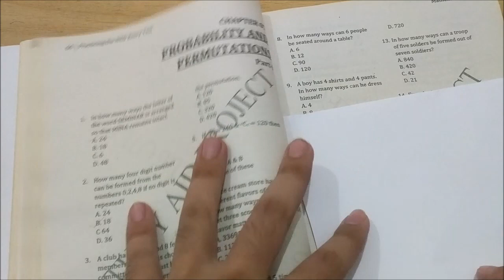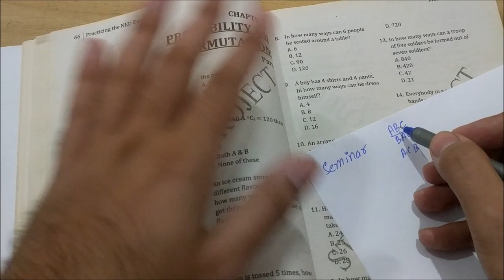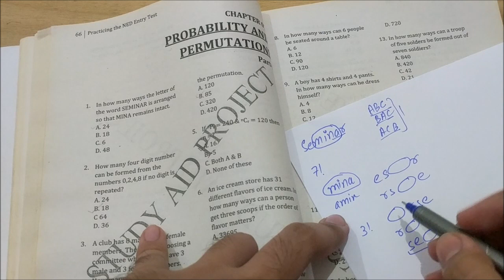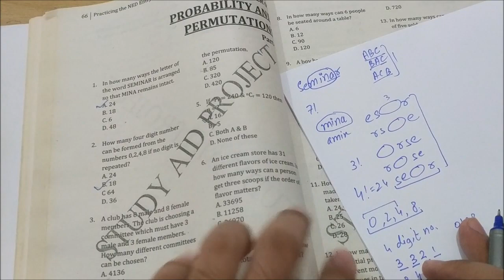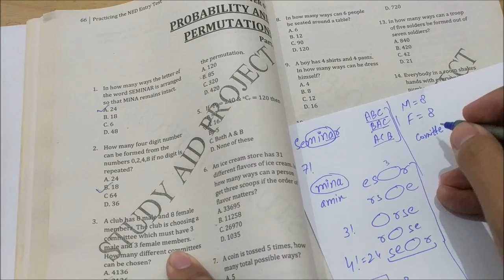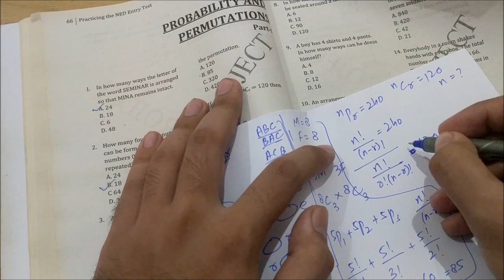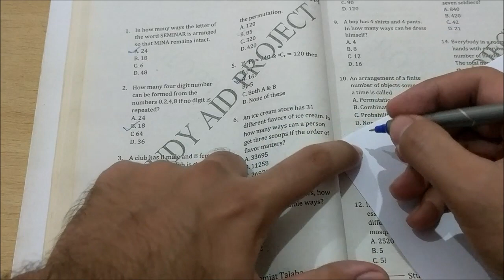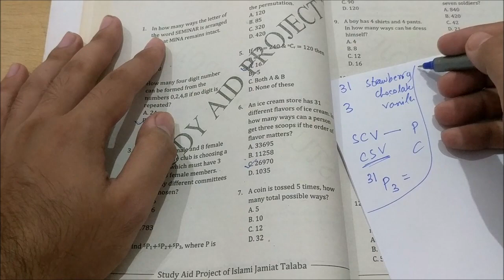NED Past Papers || ECAT Test Preparation || Lecture 48 || CHAPTER # 7 || First Year Maths 🔥🔥🔥